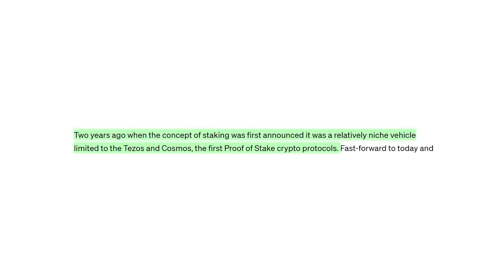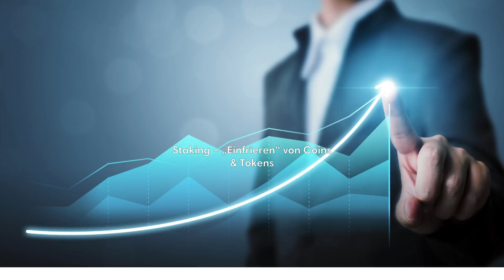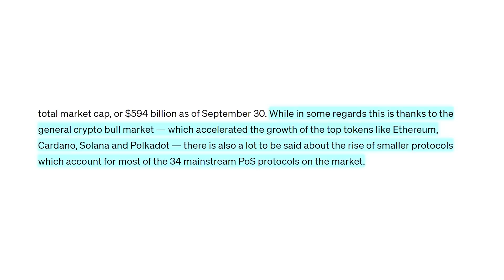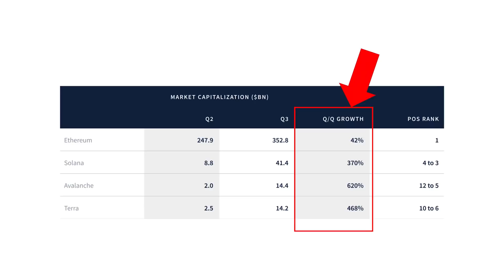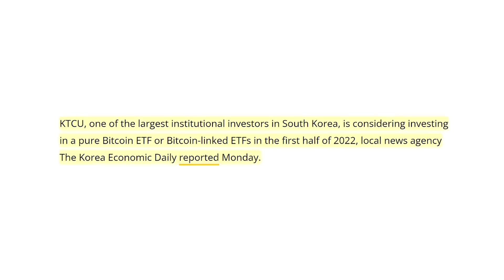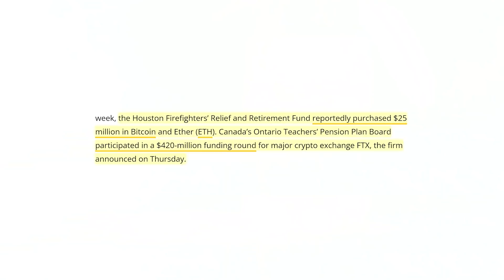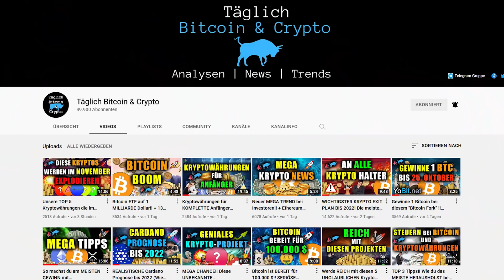Halte dich BEREIT für den NÄCHSTEN SCHRITT bei Kryptowährungen!!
💰🎃👻Nutze unsere HALLOWEEN Aktion bis 31. Oktober und lass 31% des Preises verschwinden!👻

DANKE an euch alle! 🙌 Wer sind wir? Wir sind Karl "Carlos" Huderz, Tobias Reisner und Valentin Unger. Langjährige Investoren in Bitcoin und Kryptowährungen und begeistert von der Blockchain Technologie. Und genau über all diese Dinge klären wir hier auf. Mehr über uns findest du auch unten auf unserer Homepage zu unserer internen Akademie 🚀

0:00 Einleitung
0:39 Staking: Eine Milliarden-Industrie
4:02 Top Staking-Projekte
5:19 Bitcoin-ETFs & Investoren